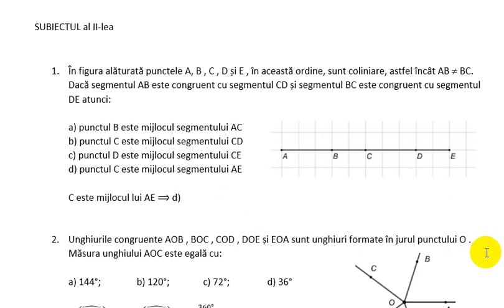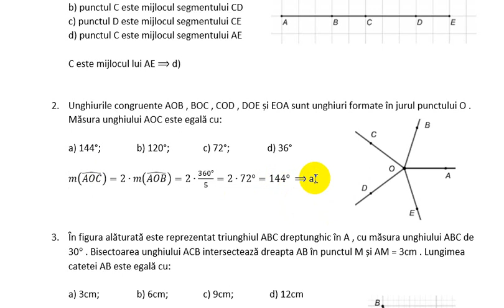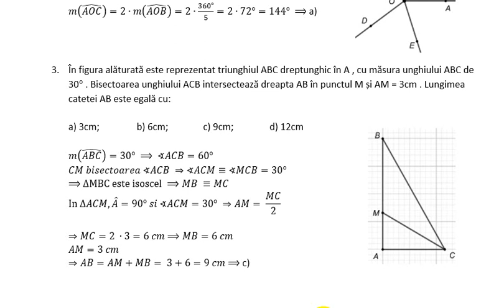Simulare Evaluare Nationala 2021 clasa a 8a Subiectul II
1. În figura alăturată punctele A, B , C , D și E , în această ordine, sunt coliniare, astfel încât AB  BC. Dacă segmentul AB este congruent cu segmentul CD și segmentul BC este congruent cu segmentul DE atunci:

2. Unghiurile congruente AOB , BOC , COD , DOE și EOA sunt unghiuri formate în jurul punctului O . Măsura unghiului AOC este egală cu:

3. În figura alăturată este reprezentat triunghiul ABC dreptunghic în A , cu măsura unghiului ABC de 30 . Bisectoarea unghiului ACB intersectează dreapta AB în punctul M și AM = 3cm . Lungimea catetei AB este egală cu: